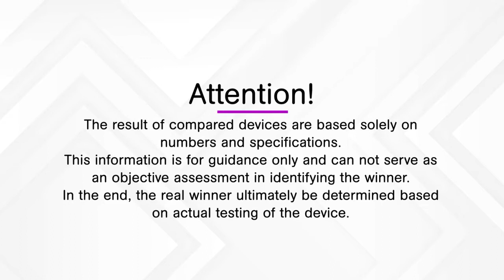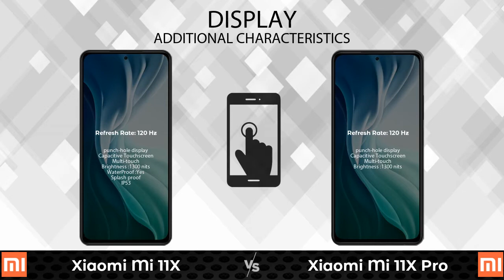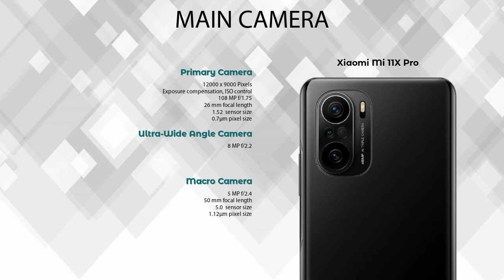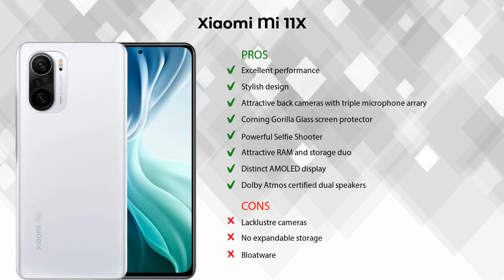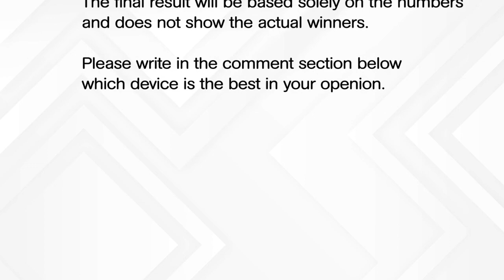Xiaomi Mi 11X Vs Xiaomi Mi 11X Pro - Full Comparison [Full Specifications]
In this Video we are Comparing Xiaomi Mi 11X Vs Xiaomi Mi 11X Pro with [Full Specifications].